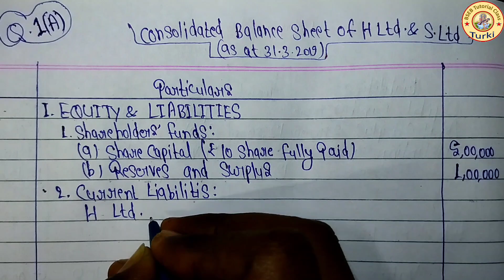सूत्रधारी या नियन्त्रक कम्पनियों का समेकित चिट्ठ/specialised accounting B Com part 2 Q.no.1A और 2B